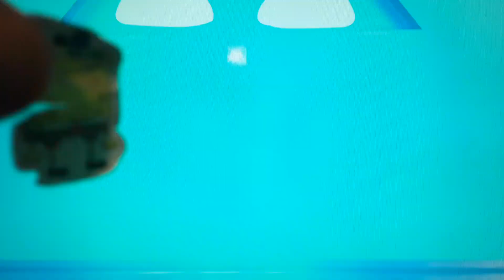dwennon it's going to watch grlzzy bear